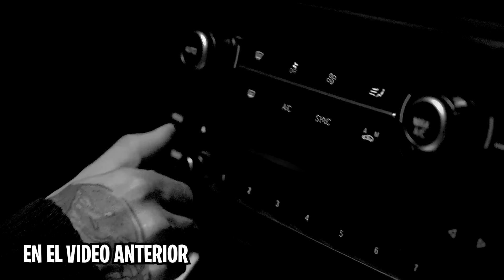LOS MILITARES VIENEN POR EL PAYASO ASESINO * ¡¡Se ENFRENTAN con ARMAS !!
♣ Hola team!  pensé que todo había vuelto a la normalidad pero ha entrado un payaso asesino ladrón a nuestra casa a robarnos pero no contaba que le teníamos preparada una trampa, hemos llamado al a policía para que se enfrenten a el